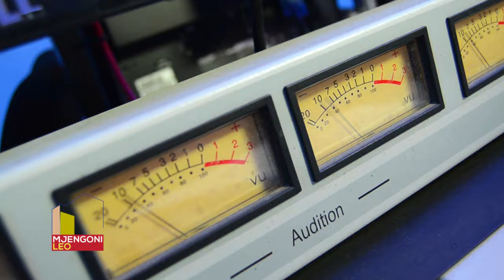UPUUZI wa Masoud KIPANYA part 1